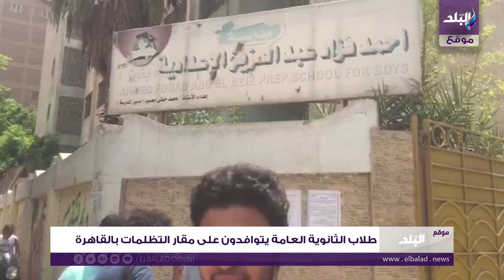صدى البلد | المئات من طلاب الثانوية العامة يتوافدون على مقار التظلمات بالقاهرة